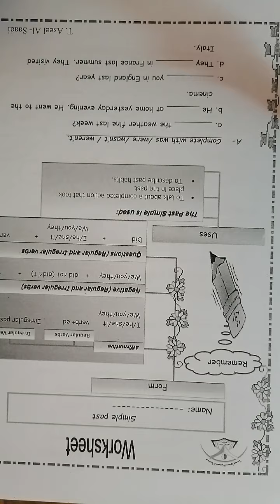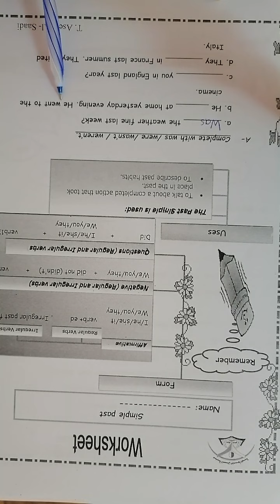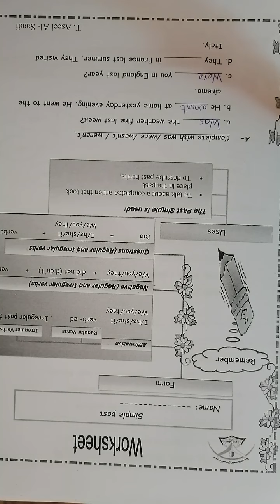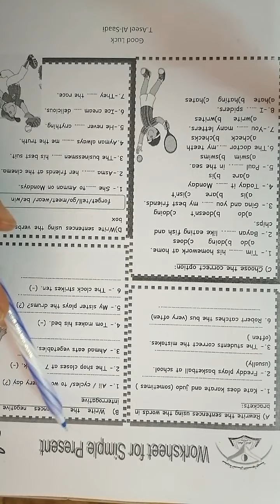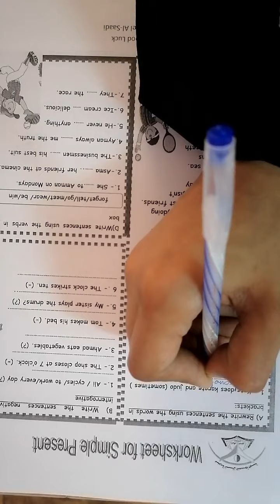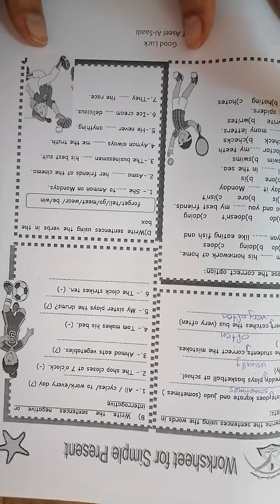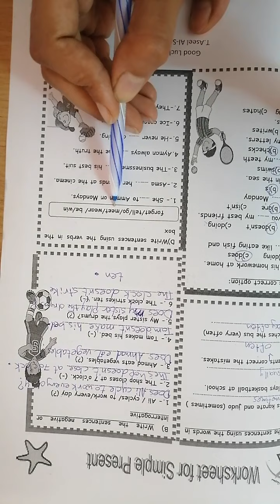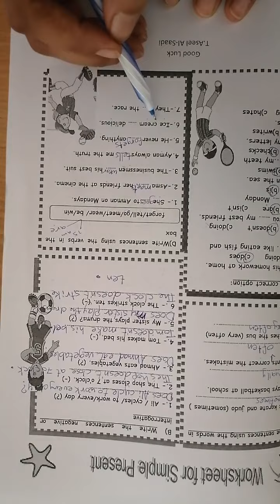الصف الثامن.. اللغة الإنجليزية.. شرح +حل أوراق العمل.. فرع حكما